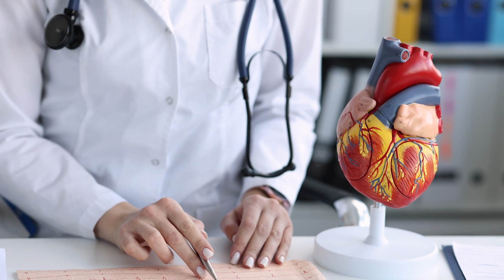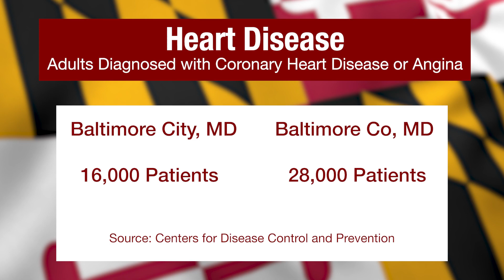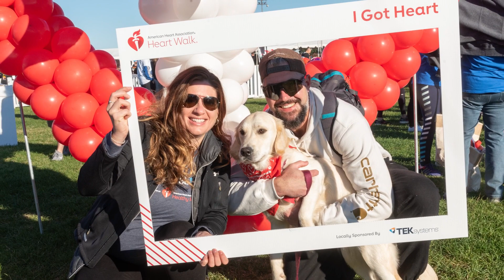2023 Greater Maryland Heart Walk Chairman Craig Carmichael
Craig Carmichael, the President of Northwest Hospital and 2023 Chairman of the Greater Maryland Heart Walk, shares his health journey and encourages others to MoveMore and join us at the Heart Walk on Oct. 21, 2023 at the Maryland State Fairgrounds.